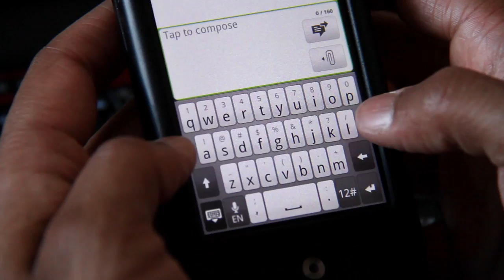Got Grip REALITY!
It's reality TV like you've never seen it before: as ACTUAL REALITY!